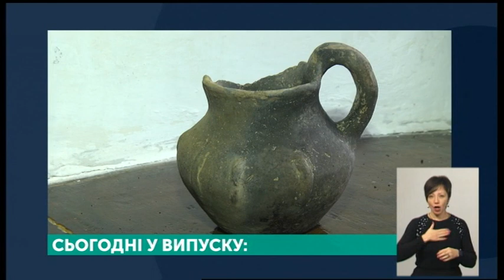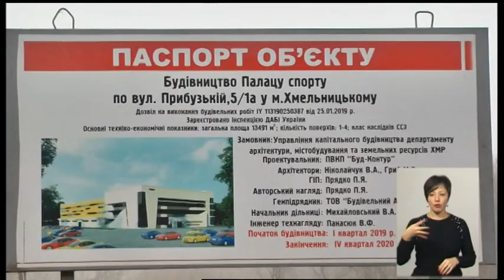28.11.2019. Новини. 19:00